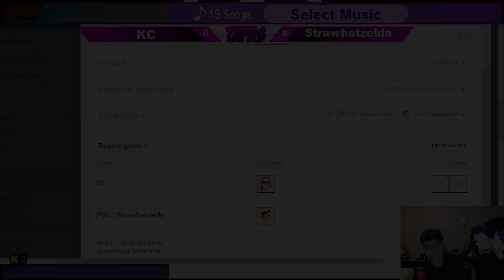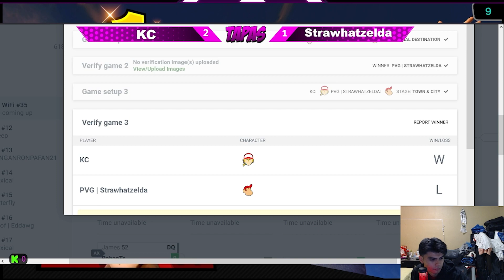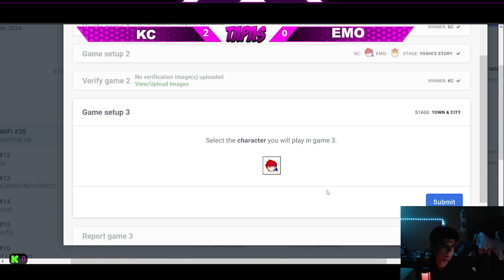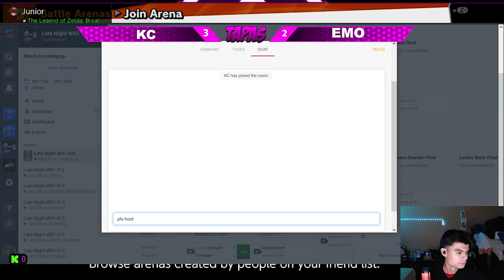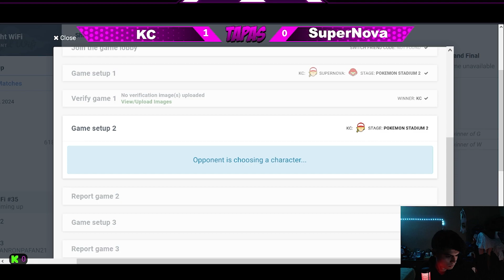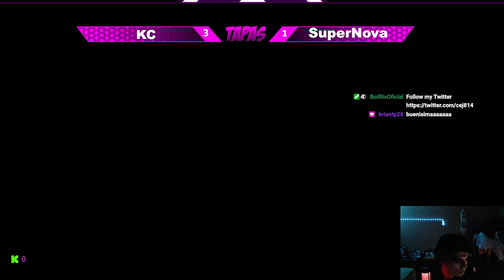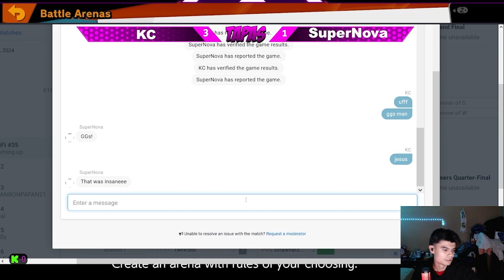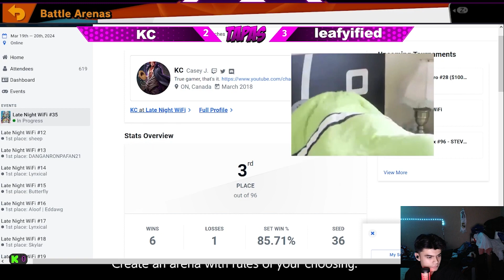How I lost to Sleep in SMASH BROS ULTIMATE | LATE NIGHT WIFI#35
Getting third losing to sleep and sleep. I retired from Smash but decided to play a bit. Enjoy!